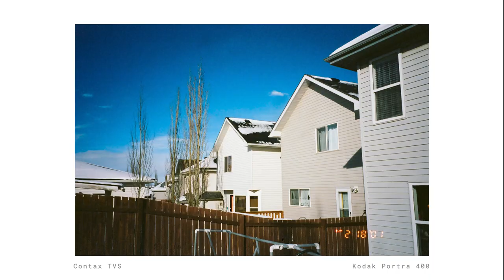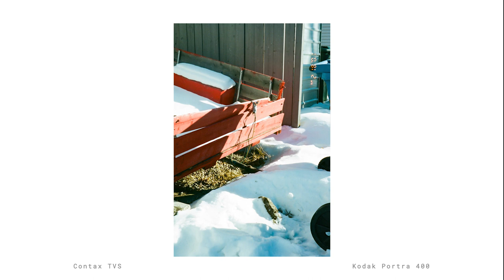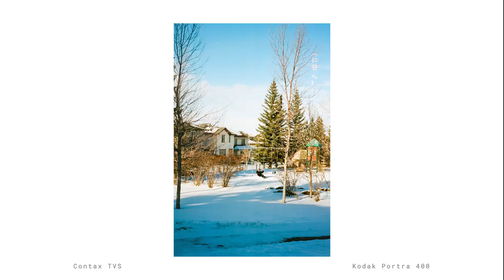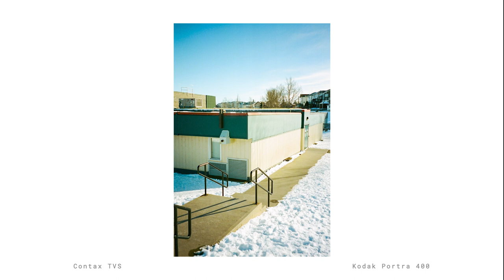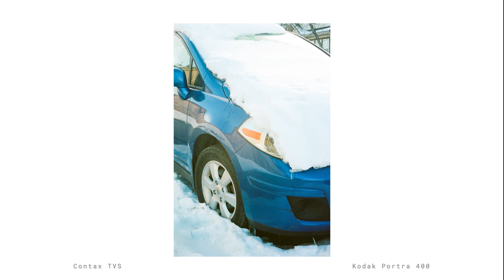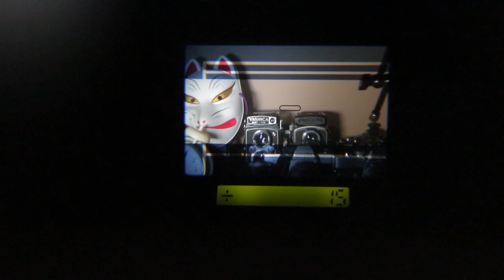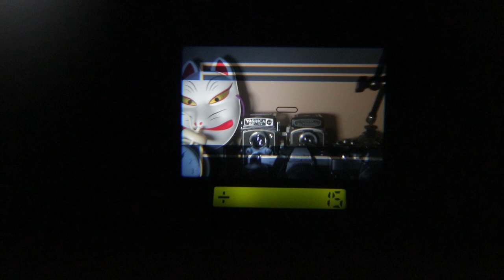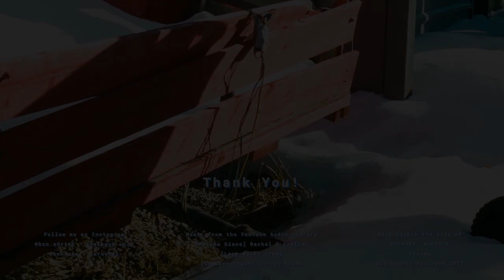Contax TVS | Suburban Photowalk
In this video, I present a first-person PoV video of a photowalk I did around my suburban neighbourhood. I used my Contax TVS for the first time during this photowalk, so I also give some comments on my experience with using the camera.

Aside from that, I also talk a bit about how I started using an Insta360 One X2 camera to film my street photography shenanigans.

▽ Materials
Camera: Contax TVS
Film: Kodak Portra 400

▽ Chapters
00:00 Intro
01:00 Photowalk PoV
10:33 Comments on the Contax TVS
15:33 Panoramic Mode
16:45 Insta 360
20:35 Bonus cat cam

▽ Music

Morpho Diana by Rachel K Collier